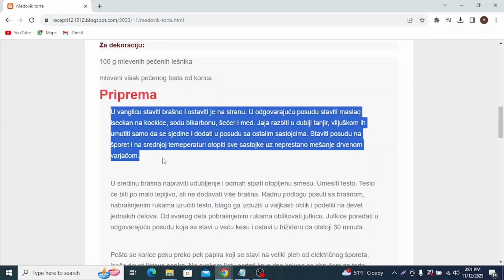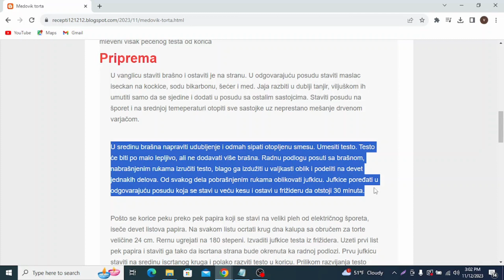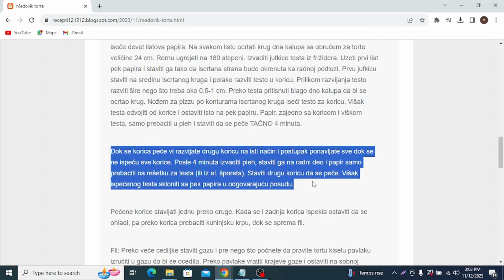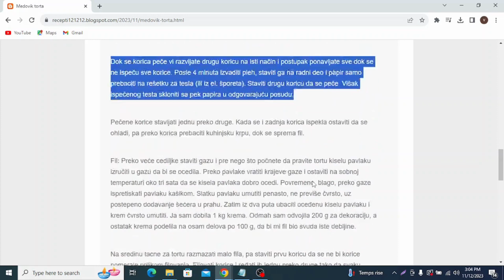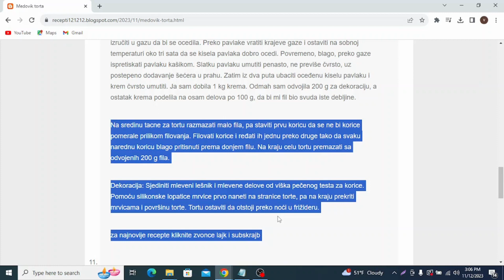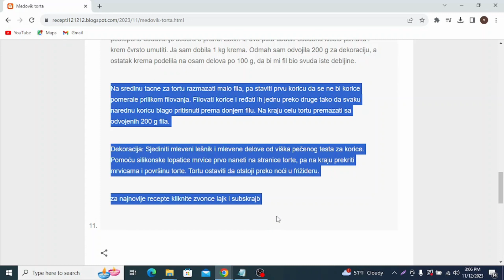Medovik torta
torte,
torte ivanjica,
torte akcija,
torte andjelcic,
torte anci kolaci,
torte arandjelovac,
torte automobili,
torte aman,
torte autici,
torte as,
torte bez pečenja,
torte beograd,
torte barbie,
torte banja luka,
torte brze,
torte barbi,
torte bez secera,
torte barbike,
torte budva
torte borca
torte cena
torte crvena zvezda
torte cenoteka
torte cokoladne
torte cacak
torte coolinarika
torte dekoracija
torte decije
torte dis
torte dinosaurus
torte duga
torte dinosaurusi
torte dresovi
torte dostava
torte dex rock
torte dekoracije
torte elza
torte elza i ana
torte elsa
torte eskom
torte elegantne
torte mbape
torte edeka
torte english
torte fudbal
torte fudbalske
torte frozen
torte fudbaleri
torte flert nis
torte farma
torte fondan
torte flamingos
torte folklor
torte fudbalska lopta
torte gelato
torte gomex
torte gotove
torte golub
torte gimnastika
torte gta 5
torte gradiliste
torte galerija
torte grocka
torte gitara
torte hari poter
torte hulk
torte heineken
torte harmonika
torte ignjo
torte ivanjica kraljevo
torte idea
torte jednorog
torte jagodina
torte jeftine
torte jelen pivo
torte jednorozi
torte jeni
torte jeftine i brze
torte jelena
torte kragujevac
torte kraljevo
torte krusevac
torte kremaste
torte kupovne
torte lidl
torte ljubav i ja
torte leskovac
torte lazarevac
torte lipa nis
torte leptir
torte lol
torte loznica
torte lav
torte lopta
torte maxi
torte minecraft
torte mladenovac
torte motori
torte mini
torte nis
torte partizan
torte pepa prase
torte podgorica
torte pancevo
torte princeze
torte prodaja
torte pinterest
torte pozarevac
torte pozega
torte quad
torte quark-sahne
torte quadrate
torte quark
torte quarkcreme
torte qimiq
torte recepti
torte rodjendanske
torte recepti bez pecenja
torte ronaldo
torte roda
torte ruma
torte recepti cokoladne
torte roblox
torte stamevski
torte slike
torte traktor
torte torte
torte tik tok
torte trebinje
torte tropic
torte traktori
torte tom i dzeri
torte tivat
torte trnava promet
torte temerin
torte ukusi
torte uzice
torte u obliku srca slike
torte ukrasavanje
torte ukrasene cokoladicama
torte vanilica
torte vocne
torte vragolic
torte valjevo
torte vojvode stepe
torte vranje
torte vidikovac
torte vrbas
torte vrsac
torte vrste
torte winx
torte wednesday
torte wien
torte winks
torte wolt
torte wolf
torte weimar
torte wuppertal
torte wiki
torte weiden
torte cake
torte youtube
torte aurora
torte aurorina kuhinja
torte auto
torte audi
torte ariel
torte auf etagere setzen
torte asmr
torte ananas
torte avatar
torte akullore
torte al cioccolato
torta ahogada
torte brojevi
torte cetvrtaste
torte crtani
torte challenge
torte čizkejk
torte cheesecake
torte chocolate cake
torte cocomelon